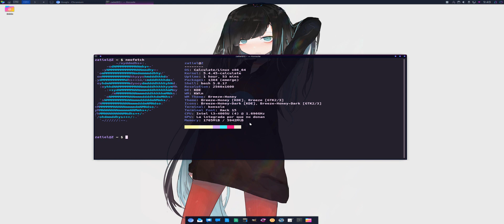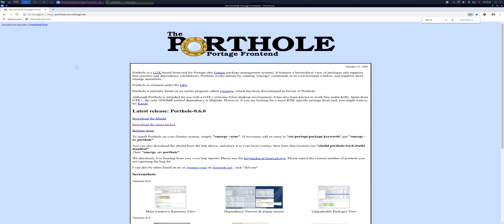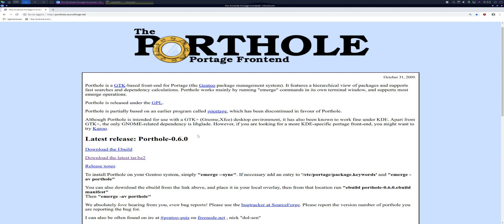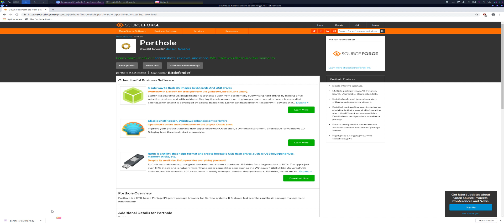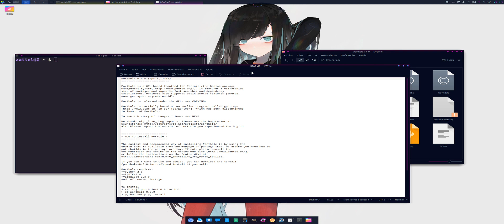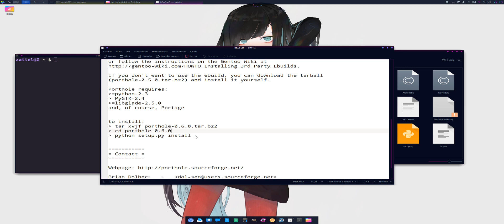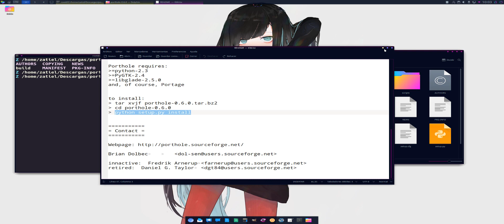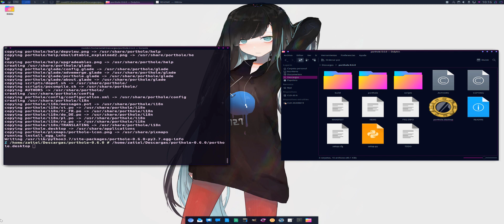Como Instalar Desde El Codigo Fuente PT.1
● Zatiel

💟 Si quieres comprar juegos más baratos y además ayudarme puedes hacerlo dando click en el siguiente